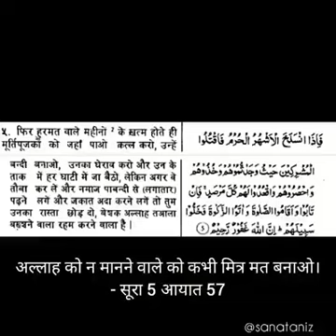Hindu ke bare me kahta islam